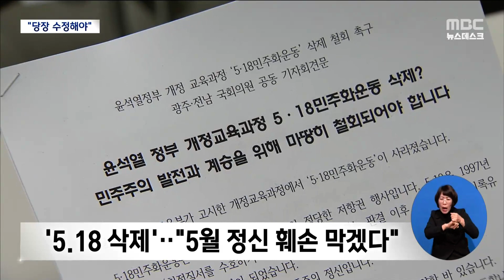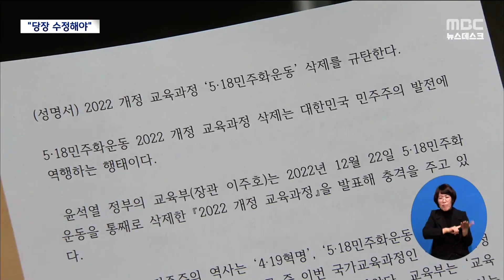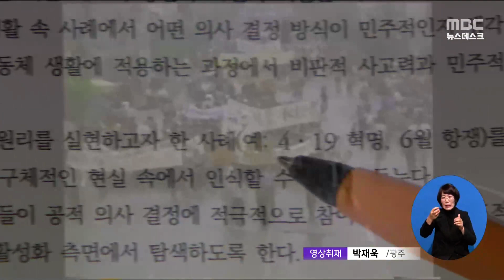'민주주의 역사 퇴색' .. 반발 확산[목포MBC 뉴스데스크]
5.18민주화운동이 빠진 현 정부의 '개정 교육 과정'에
대한 정치권과 지역사회의 반발이 확산하고 있습니다

5.18이 삭제되면 국민의 고통이 끝나지 않고,
국민들이 또다시 분열할 것이라며
당장 수정돼야 한다고 목소리를 높였습니다.

(기자)

"민주주의 근간을 뒤흔들고
자랑스런 민주주의의 역사가 퇴색할 것이다"

광주,전남 국회의원들은
5.18 정신 계승을 공약했던 윤석열 정부가
개정 교육과정에 5.18을 삭제해
희생자와 광주, 국민에게 아픔을 주고 있다며
오월 정신의 훼손을 반드시 막아내겠다고 강조했습니다.

   ◀ＩＮＴ▶
"광주와 국민의 고통은 끝나지 않을 것입니다.
자랑스러운 민주주의 역사는 퇴색할 것이고
국민은 또다시 분노하게 될 것입니다"

국회 교육위 소속 야당 의원들도
교육부는 의도된 것이 아니라고 해명하지만,

현 정부 입맛에 맞게
교육 과정이 급격히 뒤집히고 있는 것이라며
궁색하고 무책임하기 그지없다고 꼬집었습니다.

  ◀ＩＮＴ▶ 강득구 더불어민주당 국회의원
"대한민국을 아프게 하고 우리 아이들과 학부모들은 물론
정치와 역사를 배신하는 일입니다. 우리 역사에서 있을 수 없는 일이
벌어졌습니다"

강기정 광주시장과 김영록 전남지사는
대한민국 역사를 부정하는 행위라며,
책임자 사과와 함께 원상 회복을 촉구했고 ...

광주시의회, 그리고 정의당도
4.19혁명과 6월 민주항쟁은 그대로 둔 채
5.18만 제외한 것은 특정 의도가 있는 것이
아니냐는 지적을 피할 수 없다고 지적했습니다.

       ◀ＳＹＮ▶

5.18 기념재단을 비롯한 5월 단체와
지역 시민사회단체의 반발도 이어졌습니다.

민주주의 훼손이자 교육 과정의 퇴행이고
미래를 지워버린 것이라며
국민 앞에 사죄하고
당장 수정해야 한다고 강조했습니다.

      ◀ＩＮＴ▶ 황일봉 5.18 부상자회 회장
"교육 과정에 5.18민주화운동의 내용을 복원시키고
재발 방지 안을 제시하라"

이정선 광주시교육감과 김대중 전남 교육감도
민주화운동 교육의 약화를 초래할 것이라며,

전국 시도교육감과 연대해 대처하는 한편
학생들의 인권과 역사 교육에
더욱 최선을 다하겠다고 말했습니다.